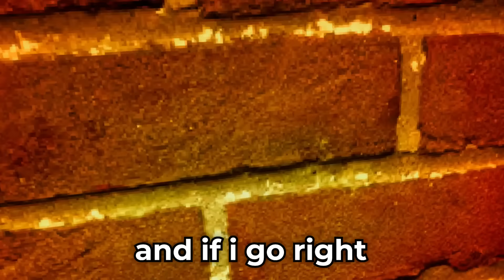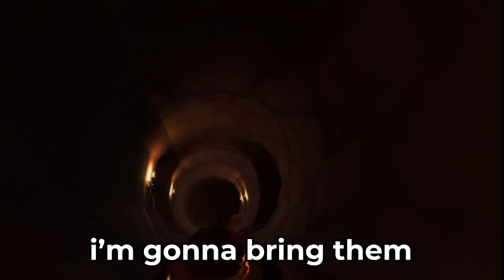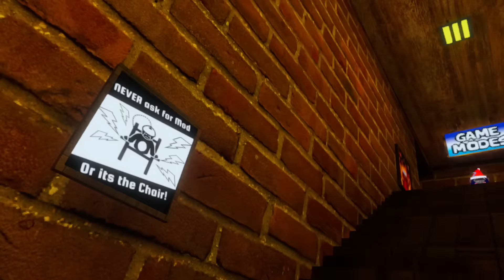I Made My Own Ghost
In this video, I have to scare 5 random players using Mods or I have to play the scariest horror game I can find..

In this elliot vr video, I played monkey's realm and used moderator powers to be similar to pbbv or daisy09 from gorilla tag by flying around with mods and trolling players with op mods.